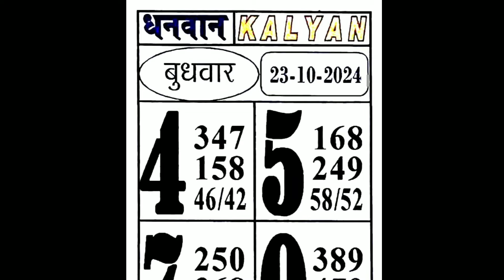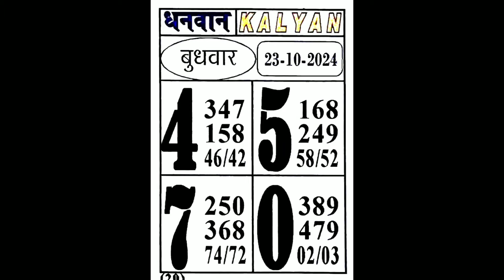धनवान चार्ट 23/10/2024 DHANWAN CHART TODAY KALYAN